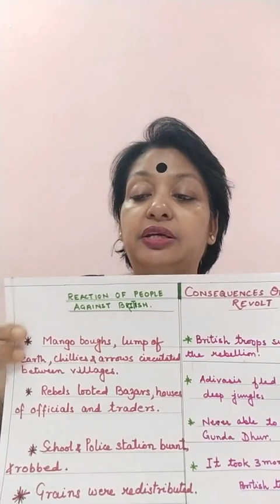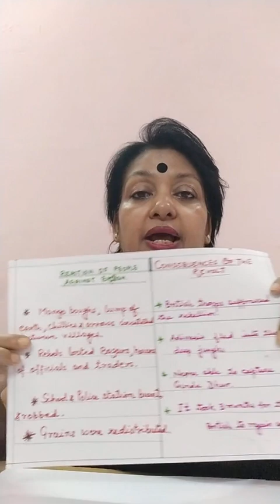Class IX Social Science History Chapter Forest Society and Colonialism (part II)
Video Lesson by Mrs. Madhumita Chakraborty